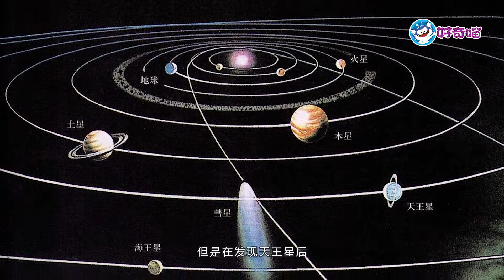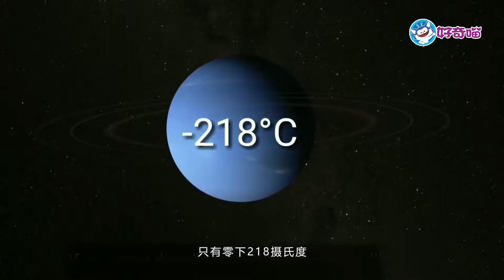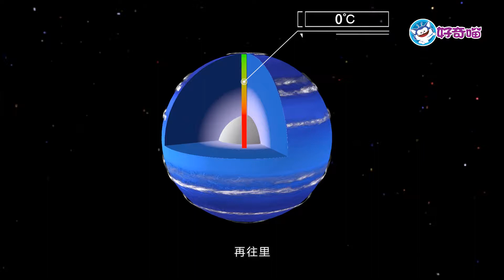第十二课 海王星的故事